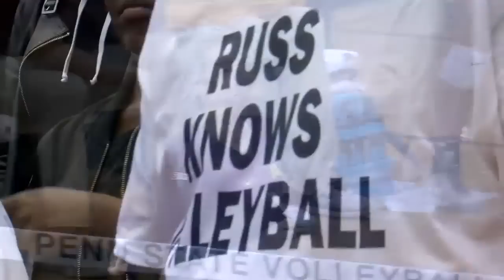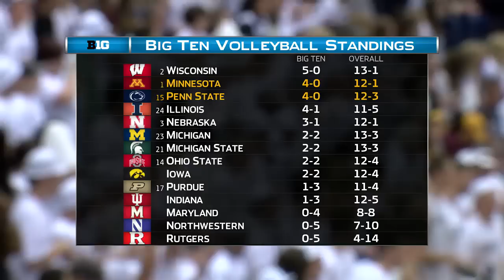2016 Volleyball: Minnesota at Penn State | Oct. 5, 2016 | Top Games of the BTN Era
Penn State looks to get the home win against the top-ranked Gophers.